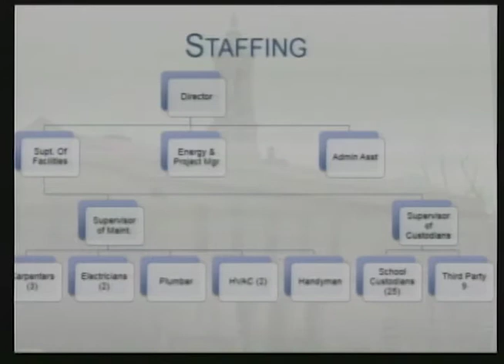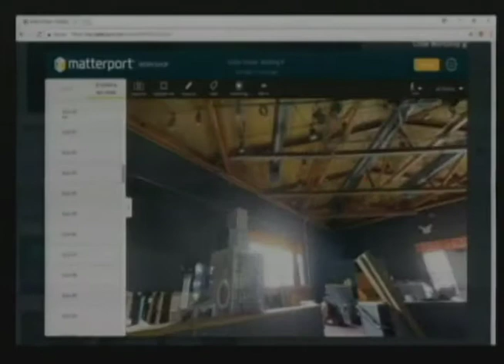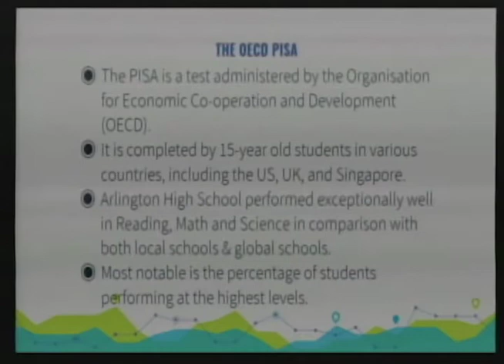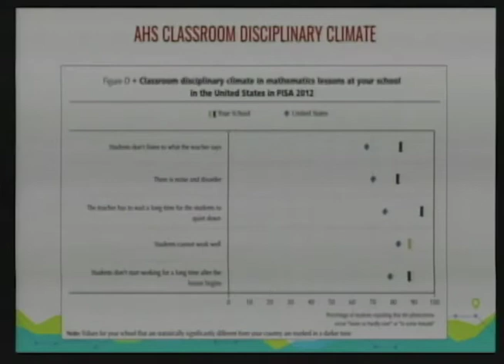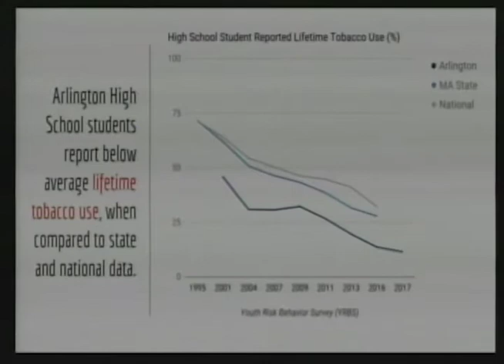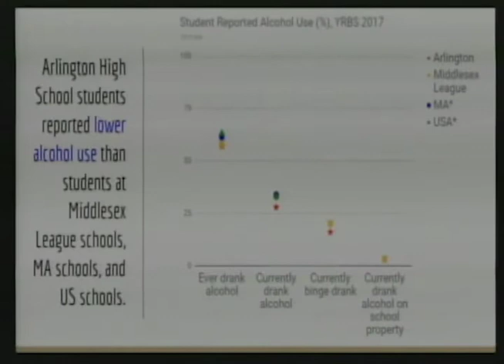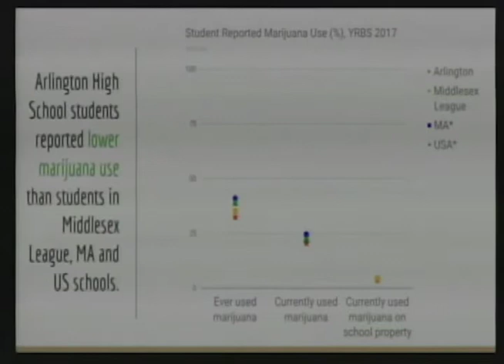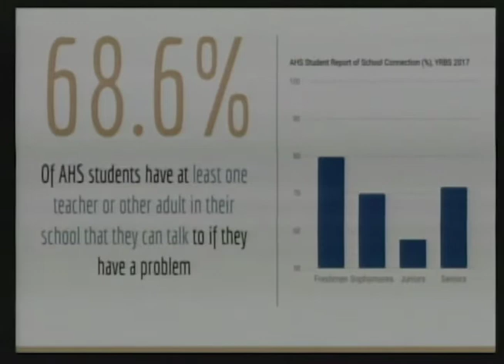School Committee Meeting - September 28, 2017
This School Committee Regular Meeting was filmed on September 28th, 2017 in the School Committee Room in Arlington High School.